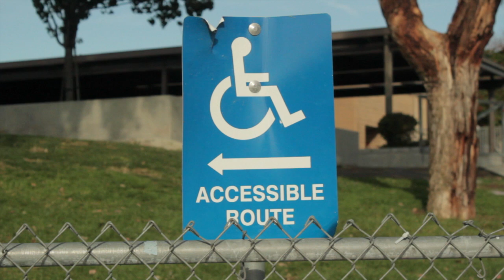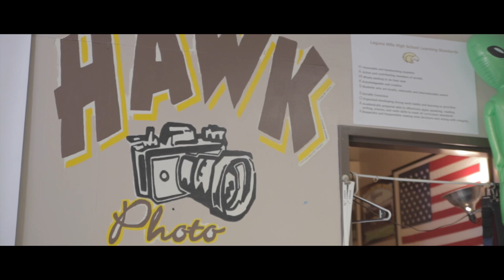LHZ Season 6 Episode 6 (February 2015)